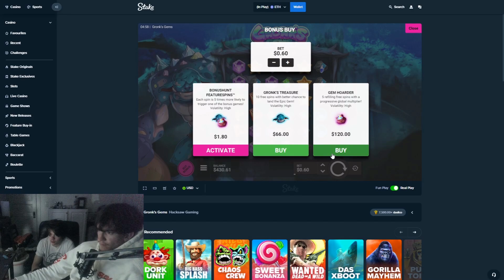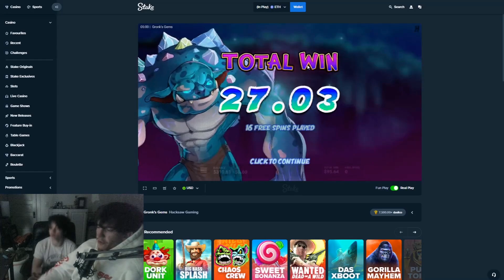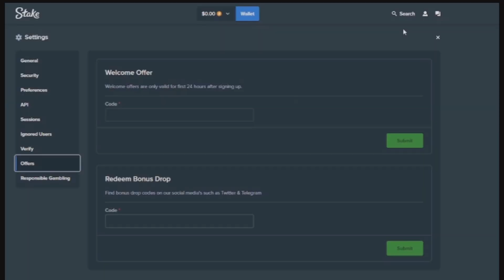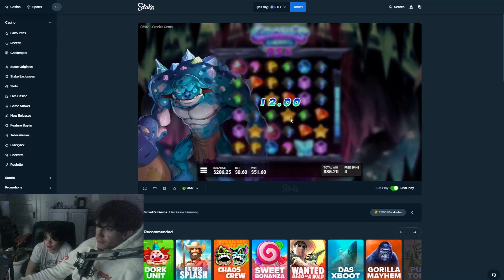BIG $120 GRONKS GEMS BONUS BUYS (100X MULTI)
Today we did big buys on Gronk's gems and it paid pretty good watch the whole video to see. And sorry for the shorter vid, u can blame that one on Jonathan 😂😂
USE CODE - JJGAMBLES for instant Rakeback on every bet you place on Stake